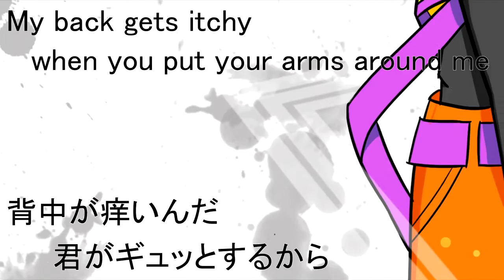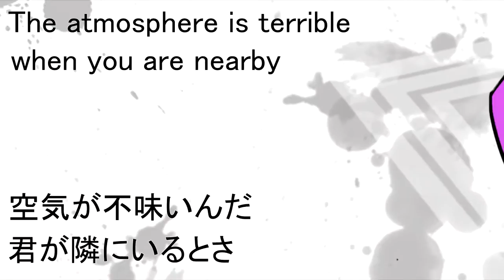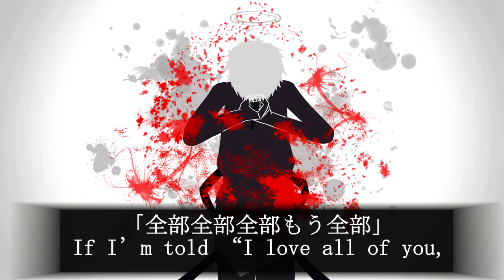【塩音ソル誕生祭2016】アンチビート【UTAUカバー】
本家: Deco*27　sm23412656
UST: Cody
調声/MIX: Ramus
イラスト/PV: Seiza (背景がPoisonicPen作ります)
唄: 塩音ソル